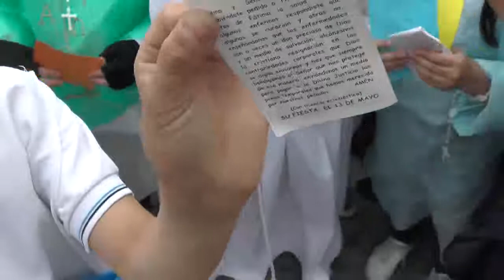Niños vestidos de santos como contrapropuesta a Halloween - Concordia